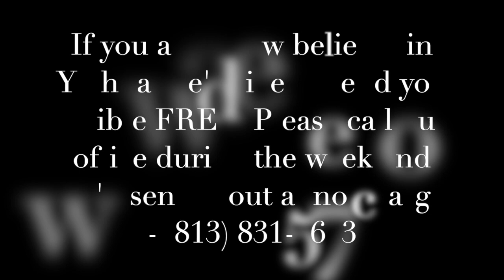“Whom You Have Set Free Is Free Indeed” - Rabbi Steve Weiler (01/12/2024)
Erev Shabbat Service, January 12, 2024

Shoresh David is a congregation where Jews and Gentiles worship together. Whether you are an interfaith couple, Jewish person or a Christian, Shoresh David is a place where you can belong.  We look forward to seeing you at Services. Shalom!

You can watch services live, Friday night 7:30pm ET / Saturday morning 11:00am ET via the Shoresh David Facebook Page.

Shoresh David Messianic Synagogue of Tampa